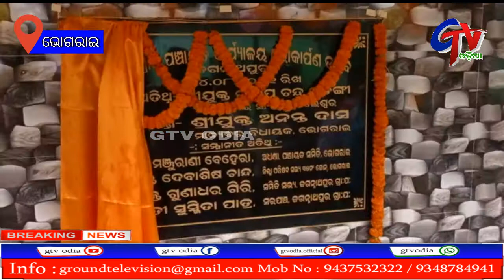Odisha : New Jagannathpur G.P. Office Inaugurated by Hon'ble Bhograi M.L.A. Mr. Ananta Das //GTVODIA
Odisha : New Jagannathpur G.P. Office Inaugurated by Honorable Bhograi M.L.A. Mr. Ananta Das //GTVODIA
GROUND TELEVISION